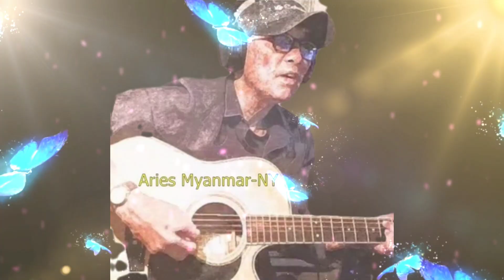အချစ်ဆိုသည်မှာ .(Love) cover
Vocal, Instruments, arrangement - Peter Winn
Recording & Video creation - Peter Winn
Lyric - Saw Khu Se
@ New York